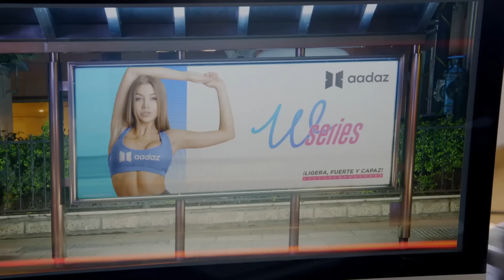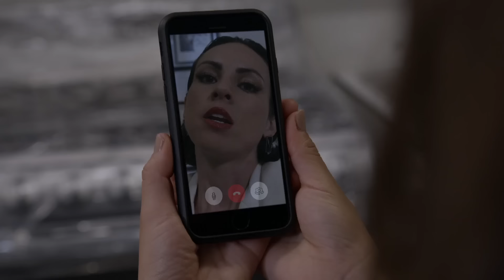La Rosa de Guadalupe 2/4: Valentín rompe su compromiso con Alicia | A qué precio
Valentín rompe su compromiso con Alicia al ver que descuidó su relación, pero lo que más le dolió fue que lo dejó plantado el día que él pretendía pedir su mano.